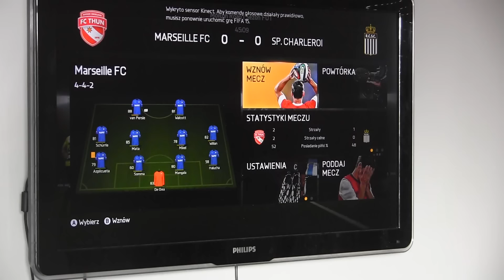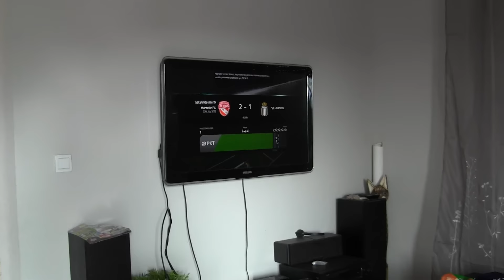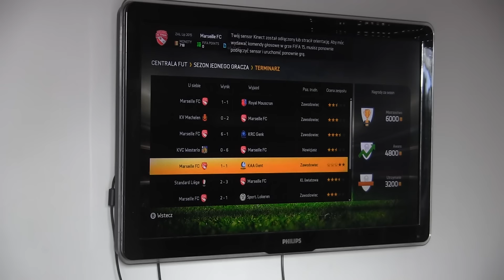CZ2-Fifa 15 Ultimate Team - W przerwie między obozami - Gutek atakuje III lige -Kudełek Opony 2/4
Cz2-Po powrocie z obozu - przepakowujemy się na kolejną wyprawę tym razem na obóz piłkarski do Szczyrku Polish Soccer Skill - a w miedzy czasie chłodząc sie przy zraszaczy Gutek Atakuje III ligę a my z Kudełkiem walczymy w opony .2/4